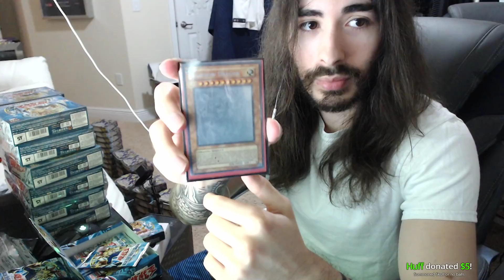moistcr1tikal holds a $40000 card